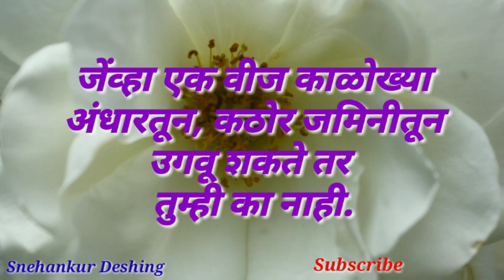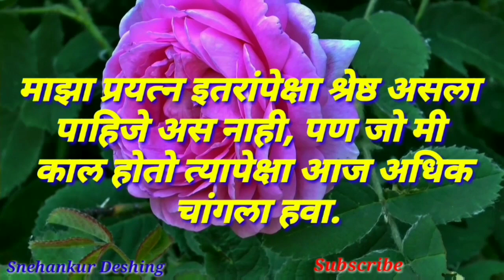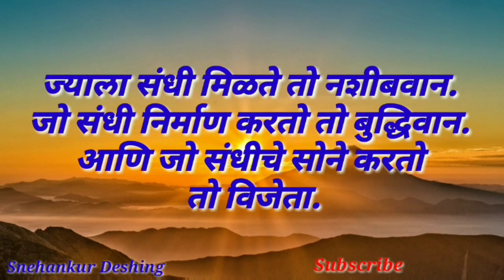सुविचार/सुविचार मराठी /suvichar/suvichar marathi/Marathi Suvichar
सुविचार/सुविचार मराठी /suvichar/suvichar marathi/Marathi Suvichar 2019